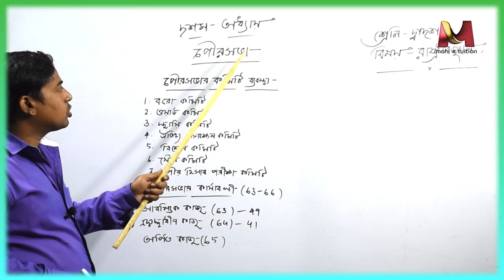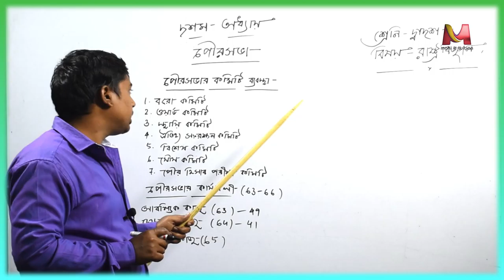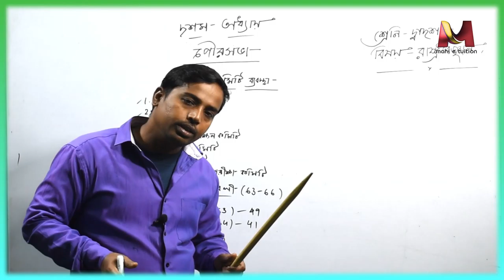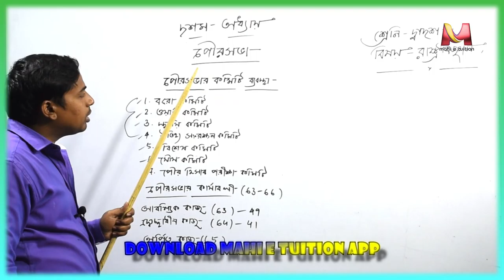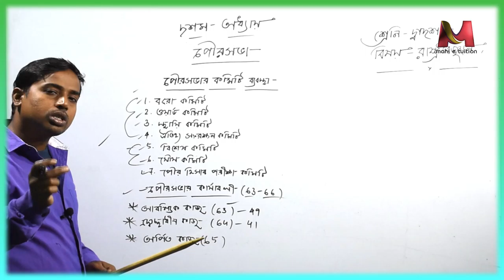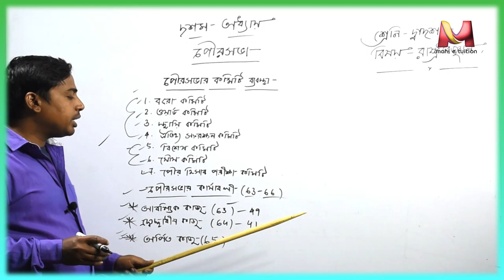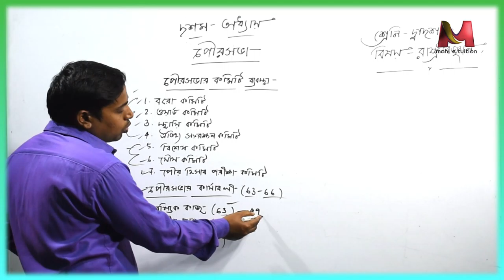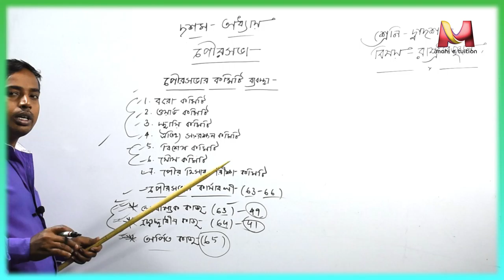46 Poura sabha part 2 XII pol sc